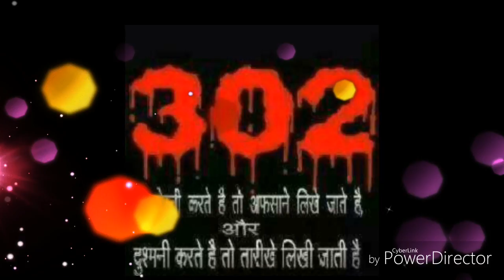neeraj@balli@gang@raghu bhai@pandit group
51 yaar wasde